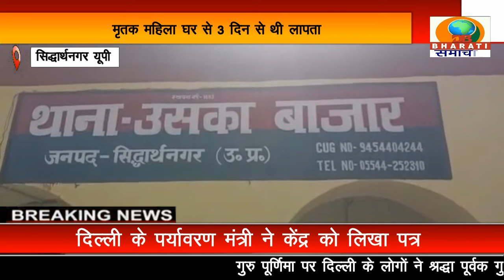सिद्धार्थनगर:एक 65वर्षीय महिला का बाग में मिला शव,पुलिस ने शव को कब्जे में लेकर भेजा पोस्टमार्टम